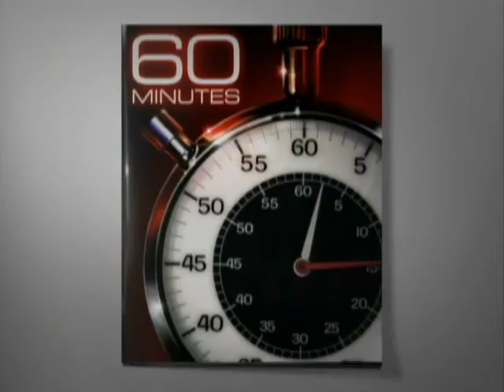Web Extra: Swiss Secrecy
Bradley Birkenfeld, a former private banker with the Swiss bank UBS, claims to have done something never done before: reveal Swiss banking secrets and expose US tax cheaters.